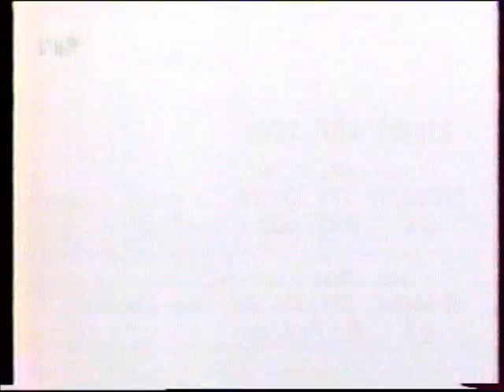НБА. Юта - Чикаго, Финал 1997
НБА. 5-й матч финальной серии 1997г между Ютой и Чикаго.
Комментаторы: Н.Попов и А.Гомельский